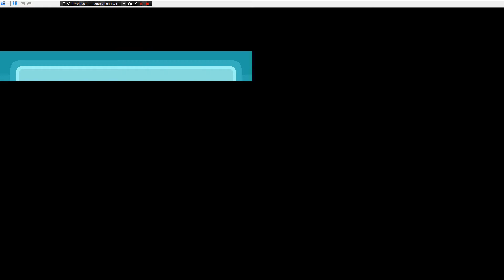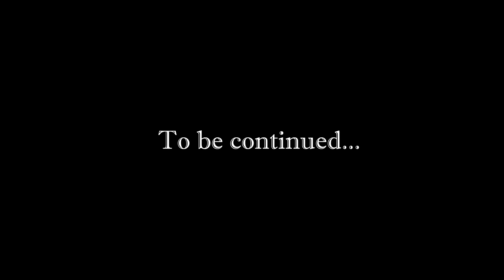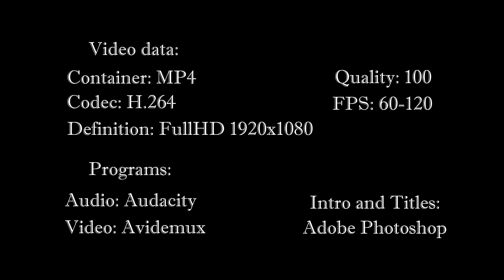[Rus] Летсплей Pokémon HeartGold. #6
Pokémon HeartGold Version и Pokémon SoulSilver Version — японские ролевые игры, разработанные студией Game Freak и изданные совместно Nintendo и The Pokémon Company. Они вышли 12 сентября 2009 года в Японии, 14 марта 2010 года в Америке, 26 марта 2010 года в Европе и 25 марта 2010 года в Австралии. Игры являются ремейками более ранних игр Pokémon Gold и Silver, вышедших в 1999 году.

Действие HeartGold и SoulSilver происходит в вымышленных регионах Джото и Канто, которые населены особыми существами — покемонами. Главная задача игры — стать лучшим тренером покемонов в каждом регионе, а для этого нужно собирать покемонов и с их помощью участвовать в боях против других тренеров. В комплекте с игрой поставляется «Покеволкер» — шагомер, оформленный как покебол, который соединяется с игрой через встроенный в картридж ИК-порт.

Руководитель проекта Сигэки Моримото рассчитывал на успех игры среди тех, кто играл в предыдущие игры серии, а также хотел, чтобы она выглядела более новой по сравнению с играми, выпущенными в последние несколько лет. Критики очень хорошо встретили игру, на Metacritic она входит в двадцатку игр для Nintendo DS с лучшими оценками в игровой прессе. С коммерческой точки зрения HeartGold и SoulSilver являются одними из самых продаваемых игр для портативных устройств вообще: по состоянию на март 2011 года было продано больше 11,9 миллионов экземпляров — таким образом, это одна из самых продаваемых игр для Nintendo DS.